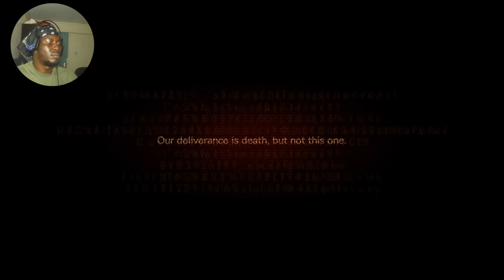A SACRIFICE HAD TO BE MADE... AM SORRY LITTLE ONE || RESIDENT EVIL 2 REVELATION FINALE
The Intro Music credits posted down below
Produced by: Prod. Fantom
His Youtube Channel: Fantom XXX